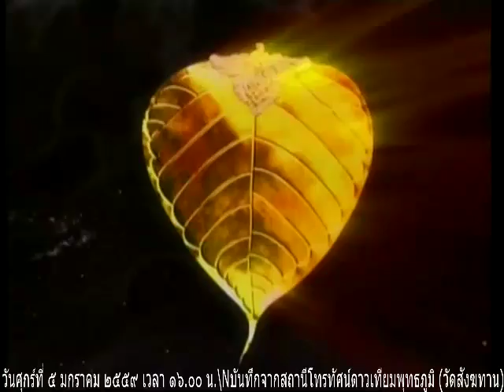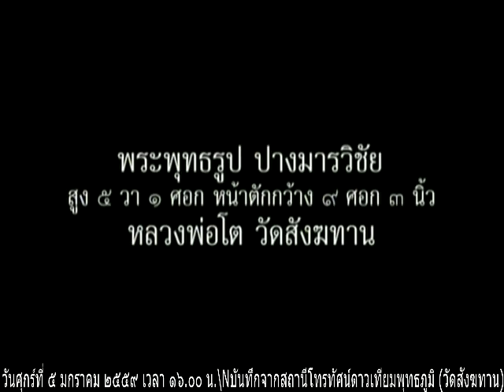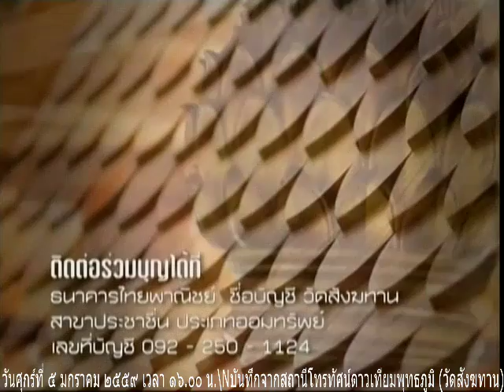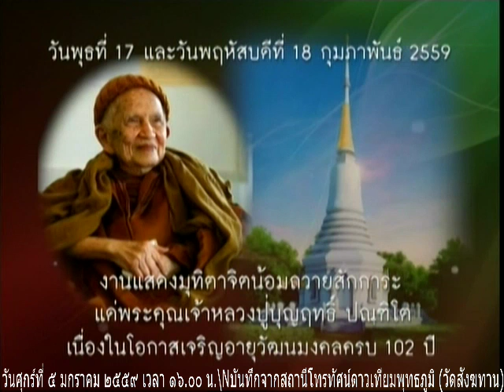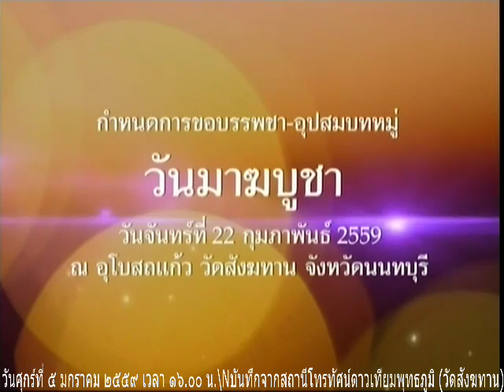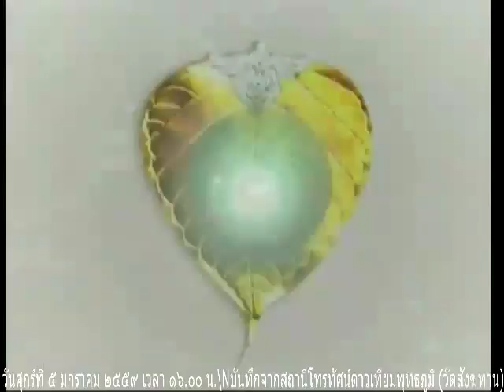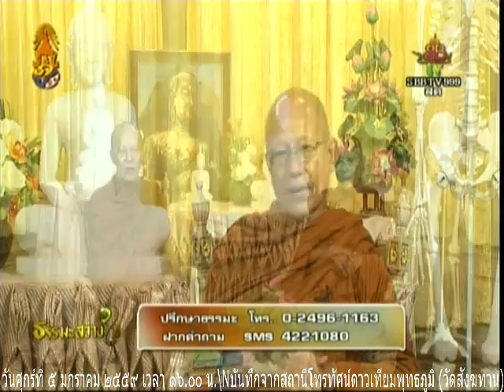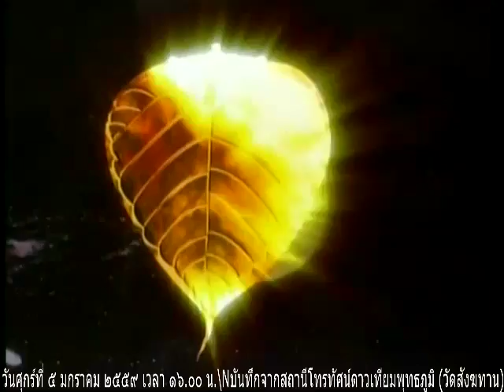วันศุกร์ที่ ๕ กุมภาพันธ์ ๒๕๕๙ เวลา ๑๖.๐๐น.พระครูสมุห์ไพรินทร์ สิริวฑฺฒโน เจ้าอาวาสวัดสังฆทาน